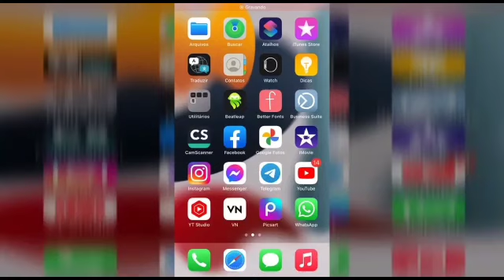Você Já Viu Esse Meme "Mano Tevinho" ? Conheça A Polêmica História Que Deu Origem Ao Meme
É Mano Tevinho Ehe Eskossana